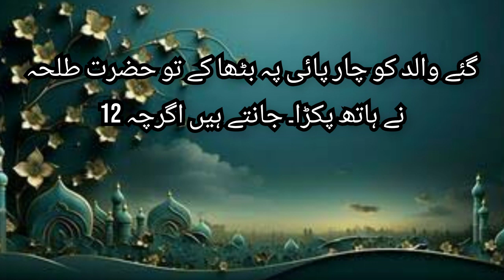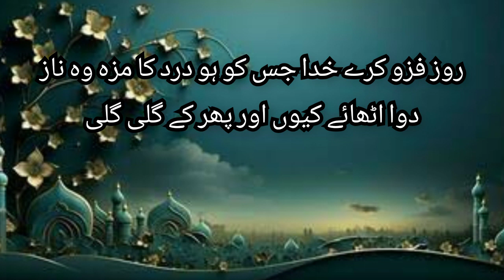Hazrat Talha Bin Bara Ki Hazoor Se Muhabaat#ajmalrazaqadri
Hazrat Talha Bin Bara Ki Hazoor
Se Muhabaat